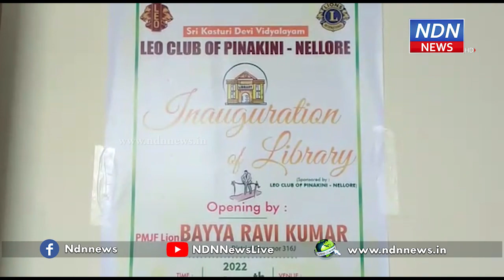కస్తూర్బా గర్ల్స్ హై స్కూల్ లో లైన్స్ క్లబ్ లైబ్రరీ.. - NDN News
లైన్స్ క్లబ్ ఆఫ్ పినాకిని లియో ఆధ్వర్యంలో కస్తూర్బా గర్ల్స్ హై స్కూల్ లో లైబ్రరీ ఏర్పాటు చేశారు. సుమారుగా రెండు లక్షల రూపాయల  వ్యయంతో ఆధునీకరించిన ఈ లైబ్రరీని.. లైన్స్ క్లబ్ గవర్నర్ భయ్యా రవి ప్రారంభించారు. ఈ కార్యక్రమంలో సురేష్, అర్బన్ ఆర్యవైశ్య సంఘ అధ్యక్షుడు రాము, ఆర్యవైశ్య నాయకులు, లైన్స్ క్లబ్ ఆఫ్ పినాకిని నాయకులు పాల్గొని, లియో లైన్స్ క్లబ్ సభ్యులను అభినందించారు.